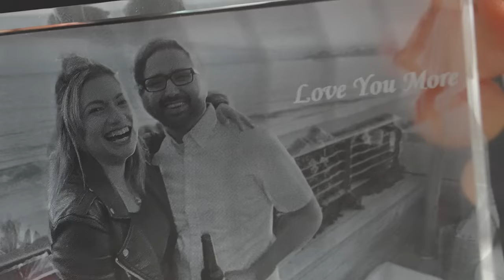Wow! 3D Crystal Photo Review